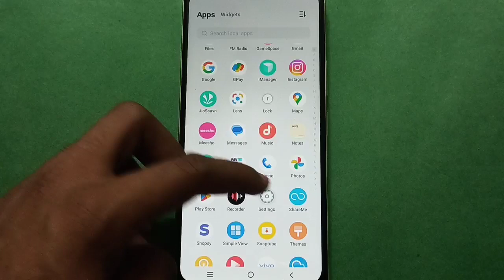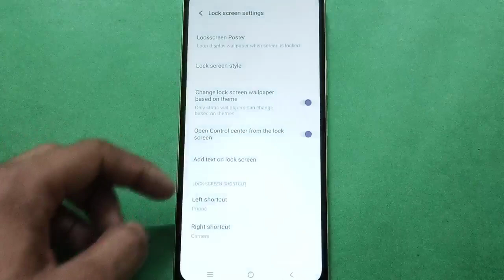Vivo v27 Pro mein lock screen per text Kaise add Kare,how to add text on lock screen in vivo v27 pro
Best powerful CPU under 10k

60-Inch Tripod with Bag

7 Socket 6A Extension Board

multiplug Extension